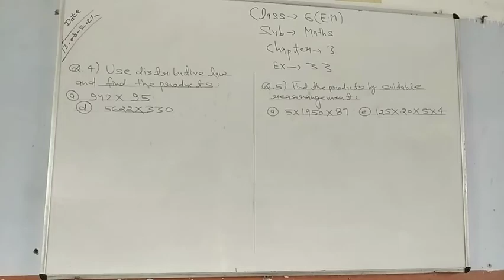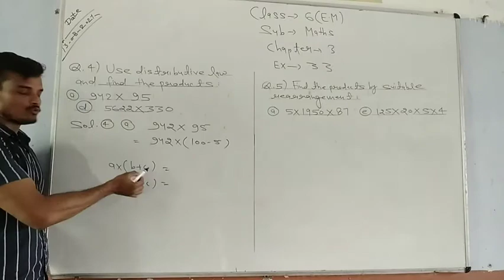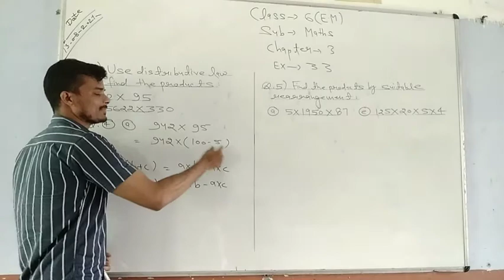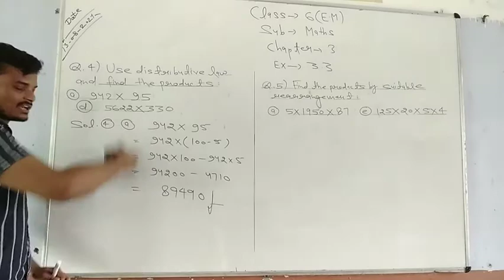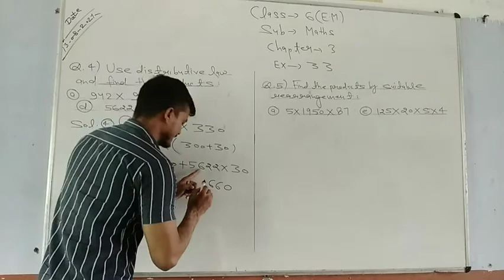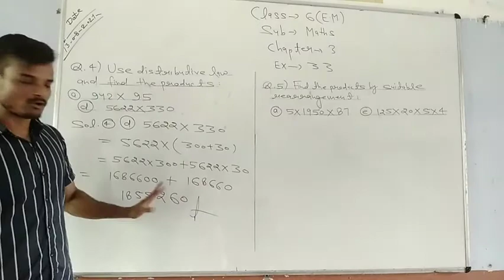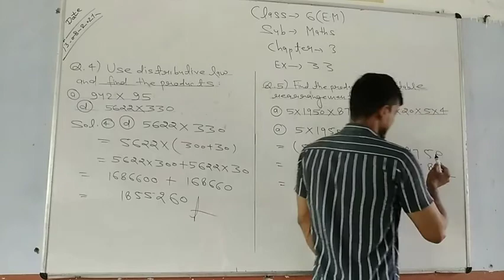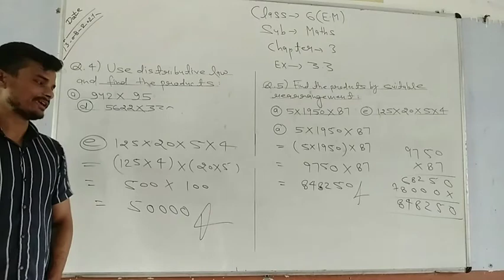class 6 maths (E.M),13.08.21 👆